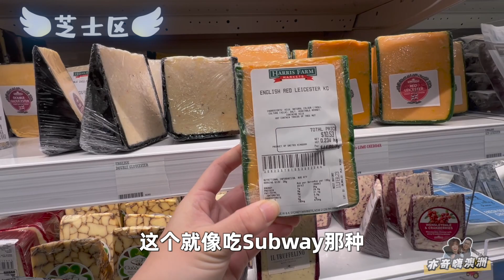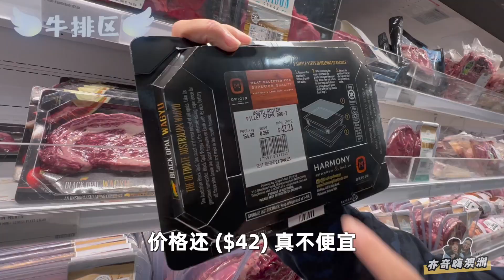逛腻Coles和Woolworths，转战贵妇超市Harris Farm！悉尼旗舰店4大网红打卡点拉面包、打牛奶、巨型蟹、Messina…沉浸式逛澳洲连锁有机超市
今天来逛澳洲连锁有机超市Harris Farm悉尼旗舰店，看看被网友称为“贵妇超市”的Harris Farm，有什么值得买？

00:00 水果区
01:57 蔬菜区
03:21 酱汁区
03:39 火腿区
03:50 芝士区
04:23 酱料区
04:48 寿司刺身区
05:06 海鲜区 & 网红点1 - 巨型蟹
05:44 牛排区
06:08 烘培区 & 网红点2 - 拉面包
06:40 乳制品区 &  网红点3 - 装牛奶
07:09 巧克力区 & 网红点4 - Messina

📍Harris Farm Markets Lane Cove
地址：56-60 Burns Bay Rd, Lane Cove NSW 2066

  🇦🇺亦亦 - 在悉尼的广州人
  🇨🇳阿奇 - 在悉尼的郑州人
  🐨分享澳洲生活旅游